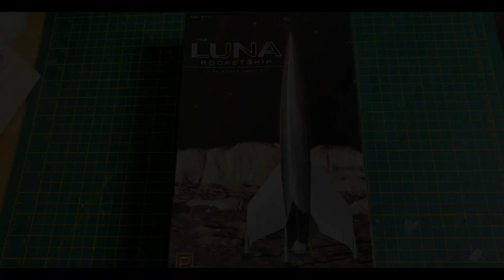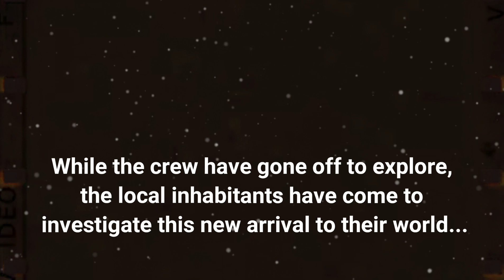Luna Rocketship...Uninvited guests.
This is my build of the pegasus hobbies 1/144th Luna rocketship,A quick and simple build with my own take on the base just to add that extra bit of interest to it.👽🚀